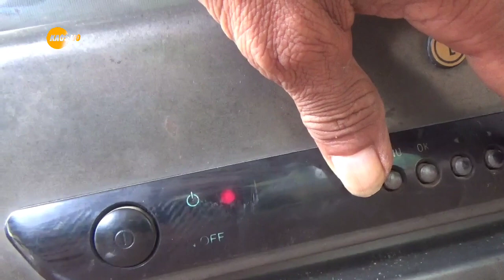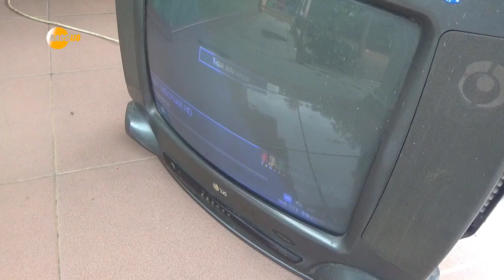cara memperbaiki tv LG start standby lagi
tv ini banyak problem cocok sekali untuk pengalaman service pemula